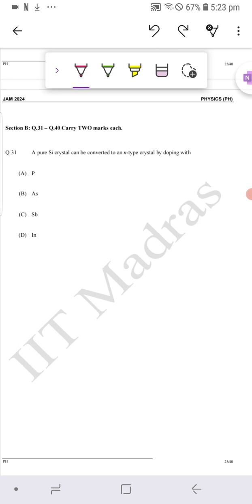"Master IIT JAM Physics 2024: Detailed Solution & Answers for Question 31 | Boost Your Score Now!"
Welcome to Sourav Sir's Classes, your premier destination for mastering IIT JAM Physics and achieving excellence in your academic pursuits! In this meticulously crafted video, we present detailed solutions and comprehensive answers for Question 31 of the IIT JAM Physics exam. Our goal is simple yet profound: to empower you with the knowledge, skills, and confidence needed to ace this prestigious examination and elevate your academic trajectory to new heights!

At Sourav Sir's Classes, we believe that excellence is not an option but a necessity. Led by the renowned Sourav Sir, our team of expert faculty members is committed to providing unparalleled guidance, support, and mentorship to students aspiring to crack the IIT JAM Physics exam. With years of experience and a deep understanding of the exam's intricacies, we have developed a holistic coaching approach that caters to the diverse needs and learning styles of our students.

What sets us apart from the rest is our unwavering commitment to quality and excellence in education. We understand that mastering IIT JAM Physics requires more than just rote memorization or surface-level understanding – it demands a thorough grasp of fundamental concepts, critical thinking skills, and the ability to apply theoretical knowledge to solve real-world problems. That's why our coaching methodology goes beyond the traditional classroom setup, incorporating interactive lectures, engaging discussions, practical demonstrations, and hands-on problem-solving sessions to ensure a well-rounded learning experience.

In this video, we delve deep into Question 31, dissecting its complexities, unraveling its nuances, and providing step-by-step solutions that leave no stone unturned. Whether you're struggling with a specific concept, grappling with a challenging problem, or simply seeking to fine-tune your exam-taking strategies, our expert faculty is here to guide you every step of the way. With our comprehensive approach to learning, you'll not only gain a deeper understanding of the subject matter but also develop the confidence and competence needed to excel in the IIT JAM Physics exam and beyond.

But our commitment to your success extends far beyond the confines of this video. As a student at Sourav Sir's Classes, you'll gain access to a wealth of resources, support systems, and personalized guidance designed to help you reach your full potential. to our dedicated team of academic advisors, counselors, and mentors, we're here to provide the assistance and encouragement you need to succeed.

So why wait? Take the first step towards academic excellence today by joining Sourav Sir's Classes and embarking on a transformative learning journey that will shape your future and unlock endless opportunities for success. Whether you're aiming to crack the IIT JAM Physics exam, pursue higher education, or embark on a rewarding career in the field of physics, we're here to help you turn your dreams into reality.

Time Stamp:

00:00 - Introduction
00:25 - Question 31 Presentation
01:05 - Problem Solving Begins
03:45 - Final Answer and Conclusion
04:31 - End Screen